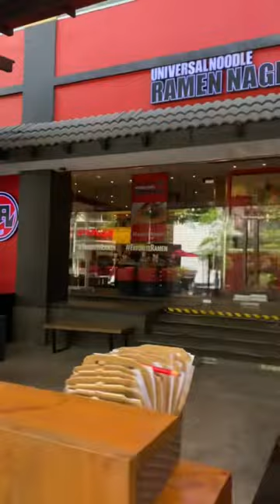Short walk @ Eastwood City Citywalk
Eastwood City, Quezon City